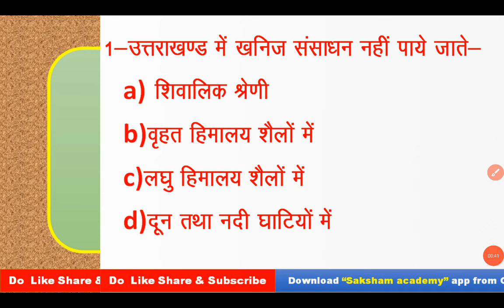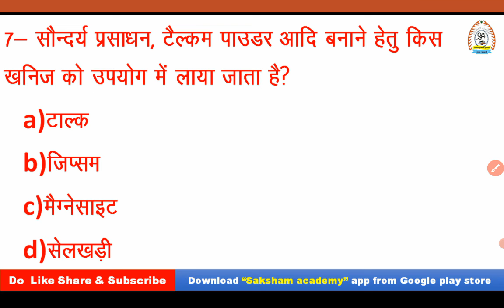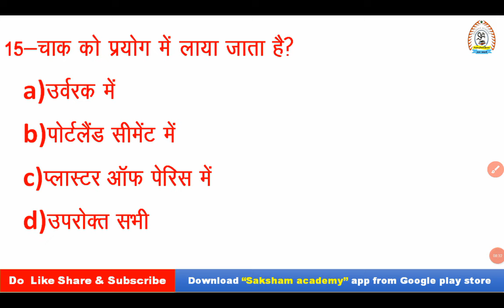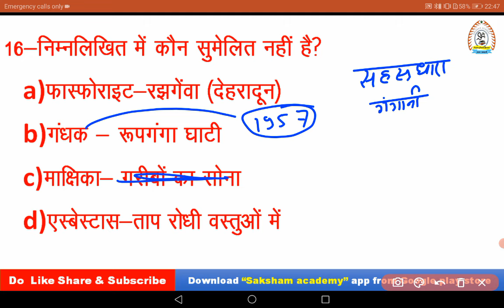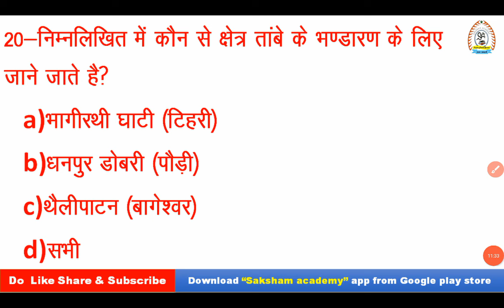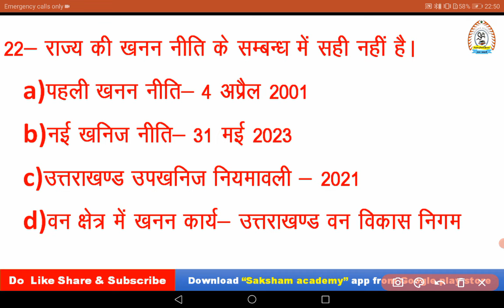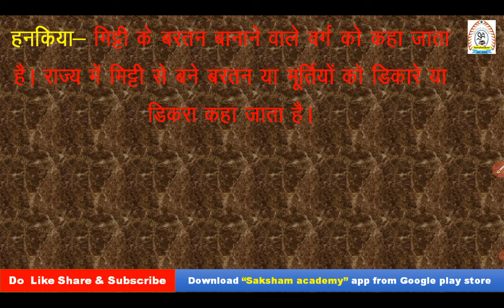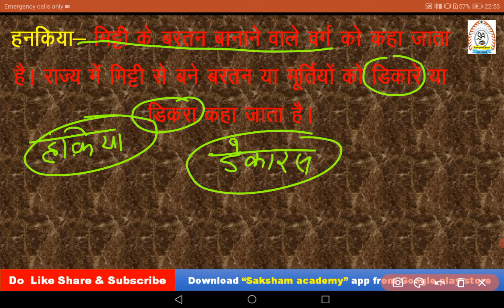उत्तराखण्ड आबकारी सिपाही//परीक्षा वाणी New Edition |उत्तराखंड खनिज||Quick Revision|| Uttarakhand GS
प्रभात की नौबत सीरीज में आपका स्वागत है यहां पर परीक्षा वाणी के प्रत्येक अध्याय के हर एक लाइन के प्रश्नों का संकलन है जो आपकी तैयारी को बेहतर आयाम देते हैं
अगर आप ग्रुप सी की तैयारी कर रहे  हैं या फिर आप परीक्षा वाणी को कम समय में पढ़ना चाहते हैं तो आप पहले चैप्टर को पढ़िए और उसके बाद इस सीरीज में दिए गए प्रश्नों को हल कीजिए साथ ही प्रत्येक प्रश्न के सोल्यूशन के साथ अतिरिक्त फैक्ट भी बताए गए हैं जिससे आपकी टॉपिक के प्रति समझ विकसित होगी और आप परीक्षा में अच्छा स्कोर कर पाएंगे|